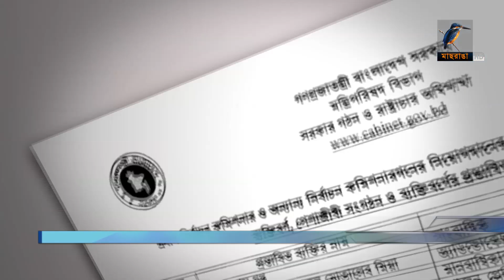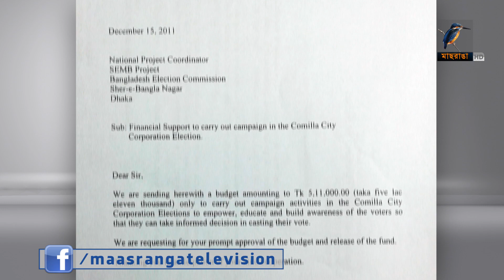কে বসছেন নির্বাচন কমিশনারের চেয়ারে ? | Maasranga News